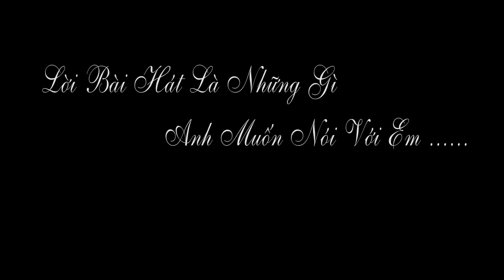1phut55 xem muốn chết ngất ||Cô Dâu Chết Lặng Người Trước món quà của chú rể dành cho mình